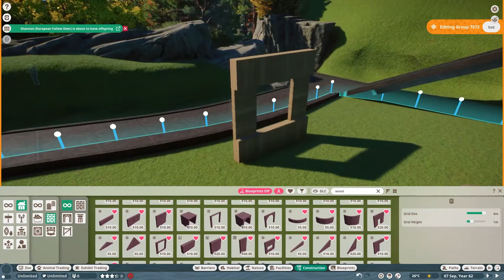🐂Takin habitat in the mountain | Quaco Zoo | Planet Zoo | speedbuild 🌻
I've added the Takin to the zoo :)